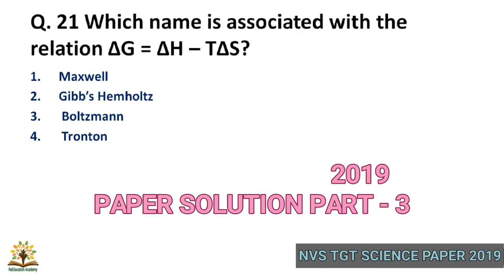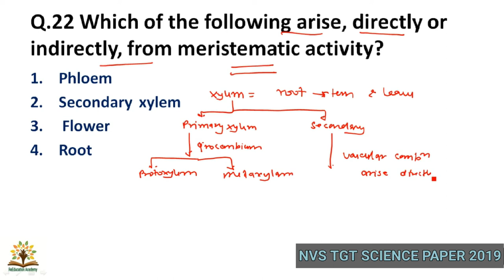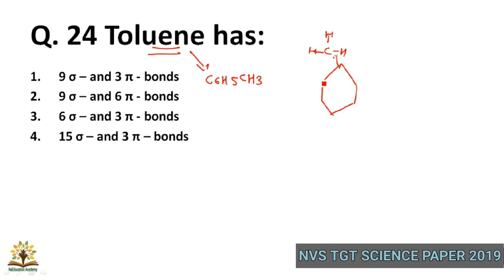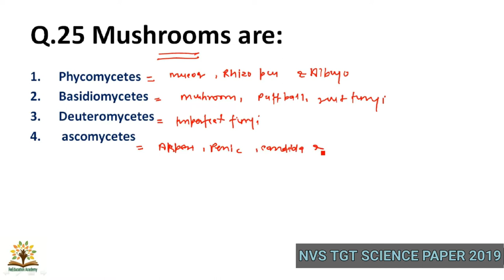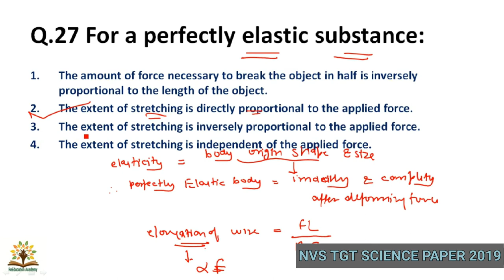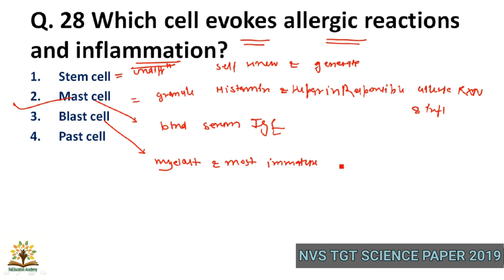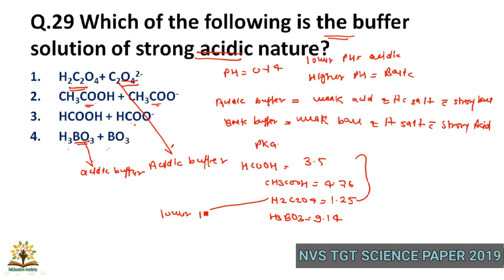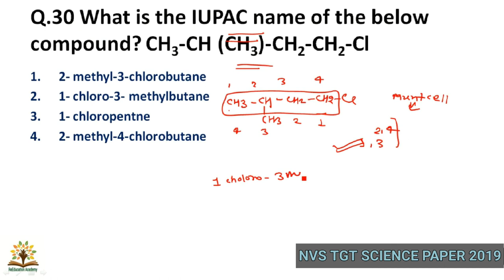Part 3। nvs 2019 science paper solution । nvs tgt 2019 science paper solution । nvs tgt 2019 science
Nvs 2019
Tgt 2019
Tgt science
Science
Nvs science
2019 nvs
2019 nvs science question
2019 nvs science paper solution

3 । nvs previous year science paper solution । nvs tgt science paper solution । nvs tgt science